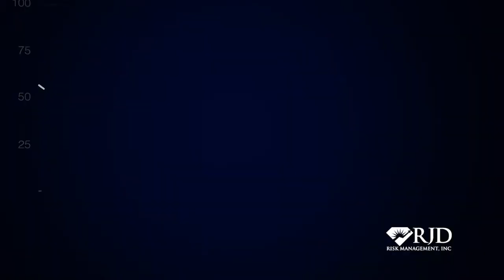Get Back Your Sense of Control - Rick Dalrymple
Get Back Your Sense of Control